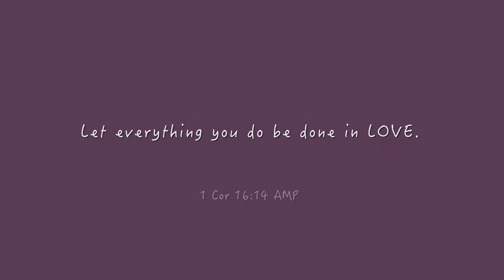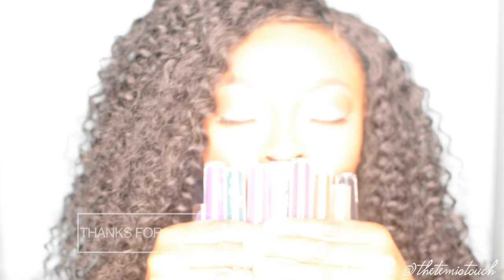Top 10 Bold Lipsticks - | - Perfect for Dark Skin!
Hi guys,
I've got a few swatches of my favourite bold liquid lipsticks for you today!

Have a good week beauts x
LIP SHADES SHOWN IN VIDEO

MAKEUP DETAILS IN PREVIOUS TUTORIAL

HAIR DETAILS & REVIEW COMING SOON

CODES
Lovable Lashes – Temi15
Pretty Kinks – Thetemiotouch10